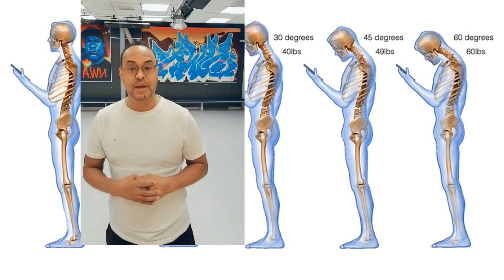Khatarta Mobile ka. Qoortaada u nax. Sidan samee. Qaado taladayda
Fix Neck Pain.
Wadaage  Waa walaalkiin Mahad Abdule.
Waxaan la soconaa in dadku si aad ah u isticmaalaan mobile ka. Iyagoon is ogayna isticmaala.  Khatarta ku jirta hadii aad muddo fara badan isticmaalayso mobile ka , adiga oo qoortaadu hoosayso.
Ka faaiidayso hadaba.